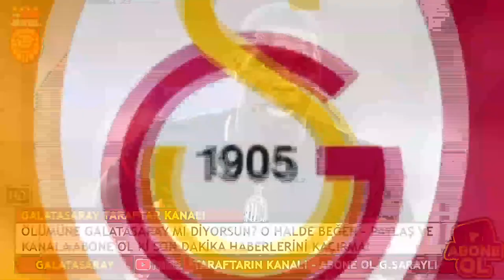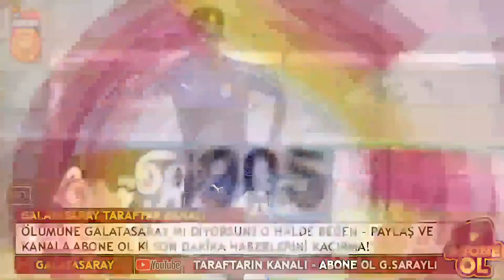GALATASARAY BOMBAYI PATLATTI! TOURE...